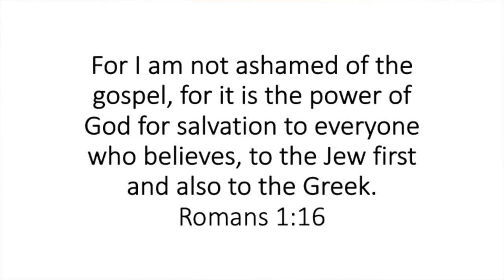Week 9 Virtual Sunday School - Upper Elementary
Lesson - Paul's First Missionary Journey